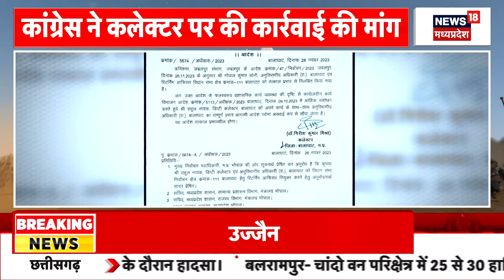Postal Ballot : Balaghat में SDM पर गिरी गाज, किए गए Suspend | Breaking News | BJP | Congress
मतपेटियों को खोलने के मामले में नोडल अधिकारी को सस्पेंड कर दिया गया है. दरअसल, मतपेटी के एक वीडियो को लेकर विवाद हुआ है. दरअसल, पूर्व केंद्रीय मंत्री Arun Yadav ने Social Media Platform X पर लिखकर मतपेटी खोलने का आरोप लगाया है.